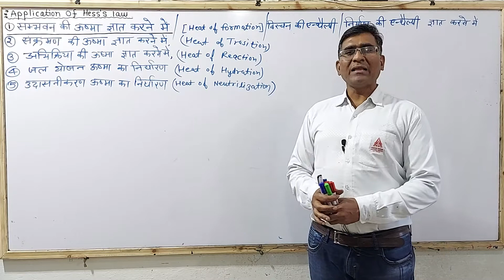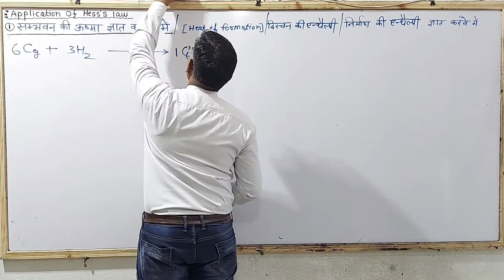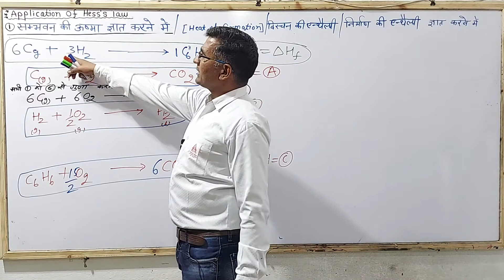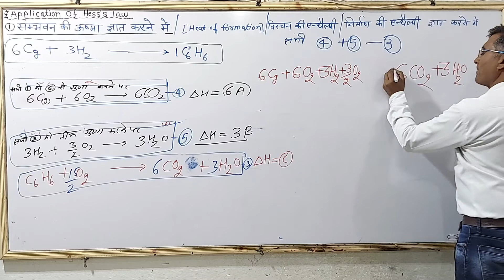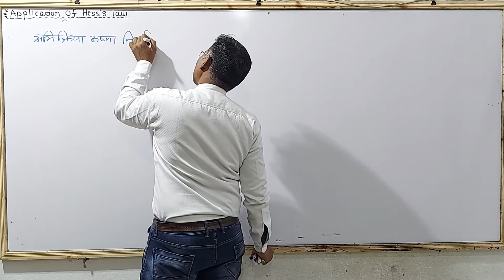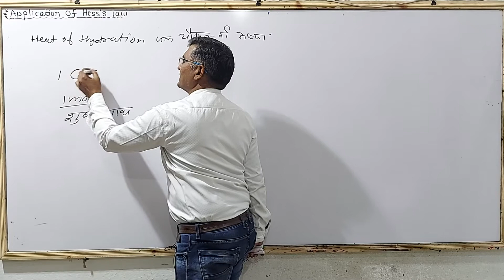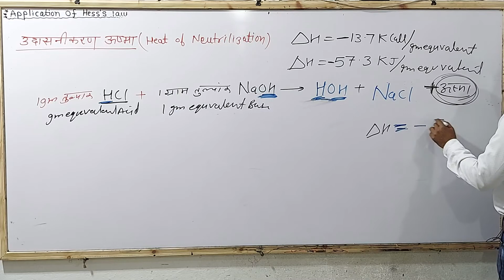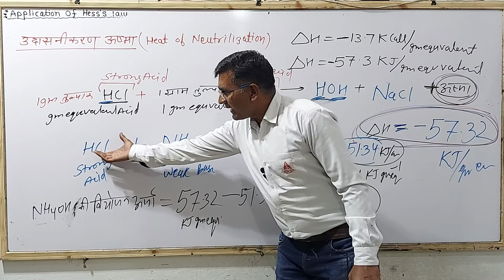Thermodynamics - Application Of Hess's Law | Rajesh Sir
Join Classes now -

➤Playlist Class 11 th : -
                           ↦Govt. Jobs